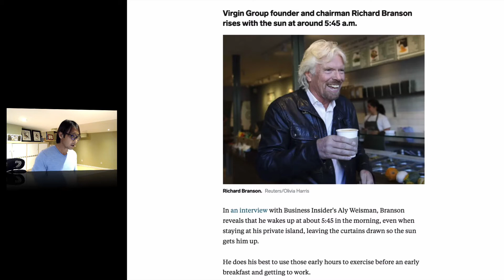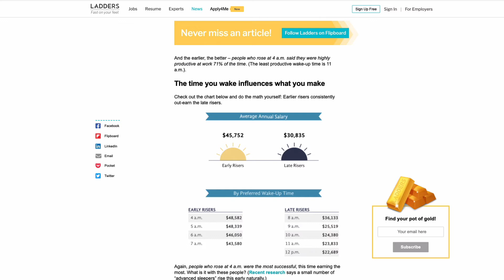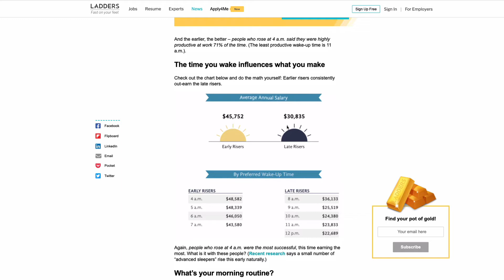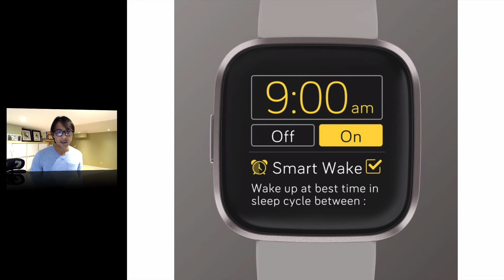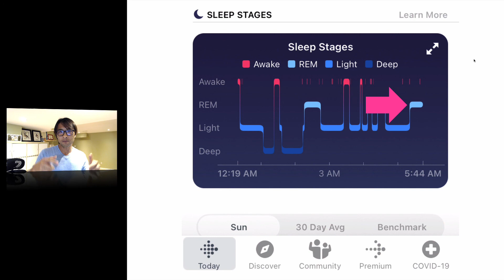Smoothy start waking up using Fitbit smart wake feature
I am all about helping the nonprofit industry do more stuff online and be more productive.

Winter is approaching, and it is so cozy to stay in bed in the morning. Are you having a hard time waking up in the morning? I recently discovered that my Fitbit had a smart wake feature.  This video will explain what this is and how it helps me wake up early without taking a cold shower.

Article: The most successful people get up at this ridiculous hour of the morning